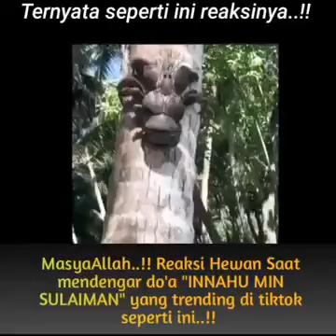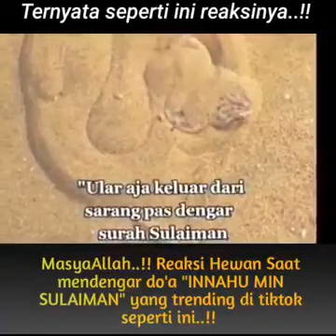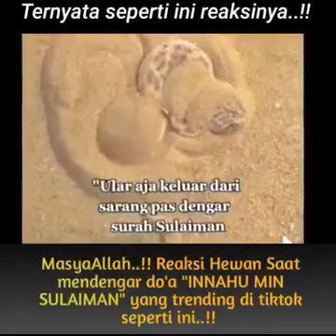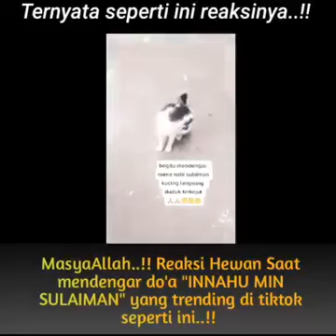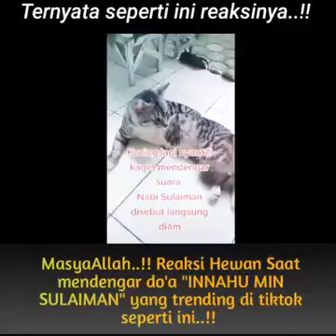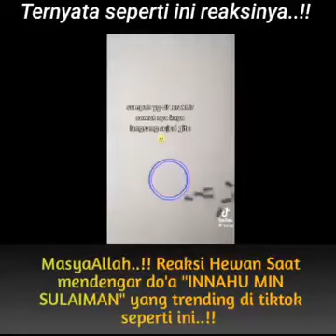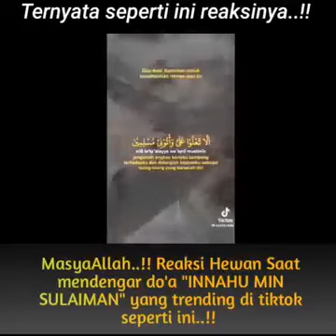31 Oktober 2021